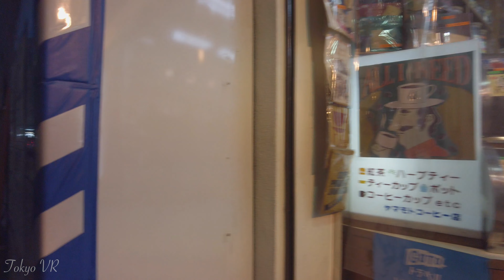[4K] February 2021 Tokyo walk Shinjuku 夕暮れ時の新宿を歩きます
Tokyo, Japan, declaring a state of emergency in February 2021. Walk in Shinjuku at dusk.
2021年2月、緊急事態宣言中の日本、東京。夕暮れ時の新宿を歩きます。

@ walktokyojapan1

Equipment list:
◆ DJI Pocket2
◆ GoPro 9
◆ Apple i phone10R

We hope you like the travel videos of Tokyo. Please let me know if you have any other places you would like to visit or if you have any requests for my videos.

Thank you for visiting. Please also press the good button.

Let's start walking together.

@ walktokyojapan1

機器リスト：
◆DJIPocket2
◆GoPro9
◆アップル i phone10R

東京の旅行動画を気に入っていただければ幸いです。他に訪れてほしい場所や、私の動画についてリクエスト等がありましたらお知らせください。

ご覧いただきありがとうございます。このような日本からの旅行動画をもっと見たい場合は、私のチャンネルに登録してください。コメントも是非してください。goodボタンも押して下さい。

[4K] February 2021 Tokyo walk Shinjuku 夕暮れの新宿を歩きます